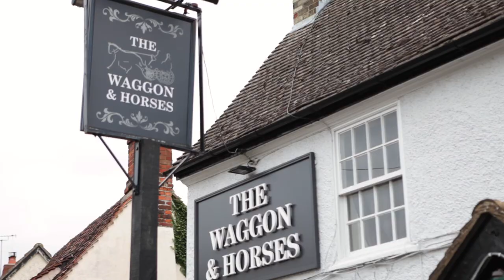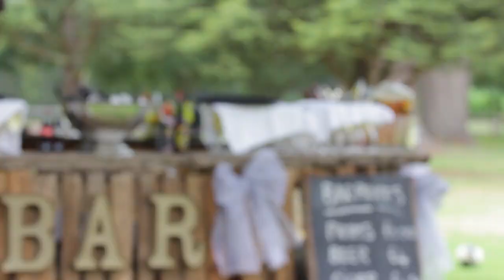Claire + Lee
The beautiful wedding of Claire and Lee Sewell. Set in Cambridgeshire this really was the definition of a lovely country wedding!